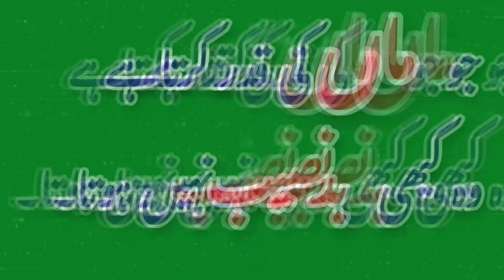Respect your parents